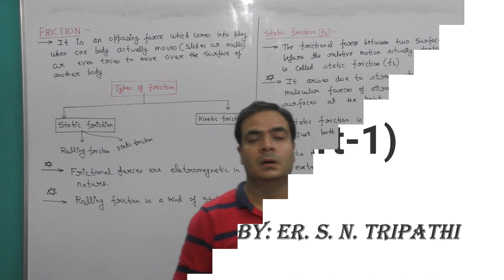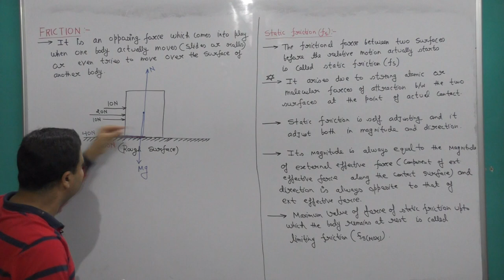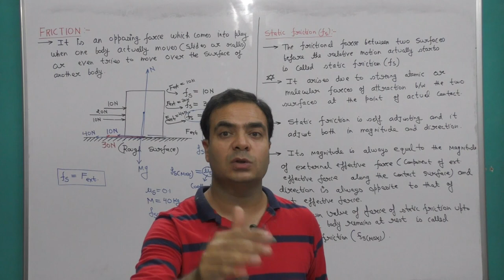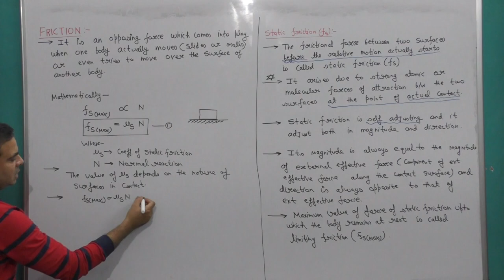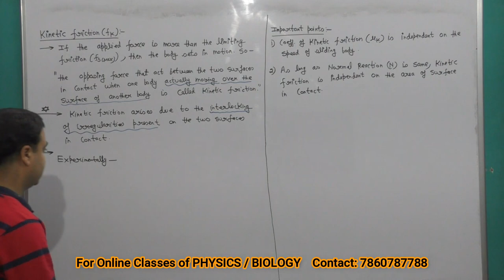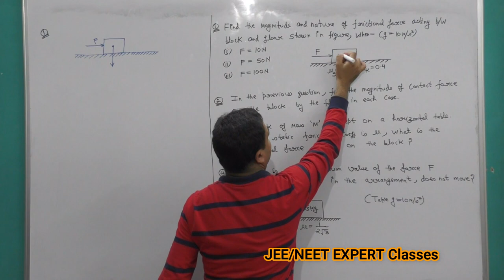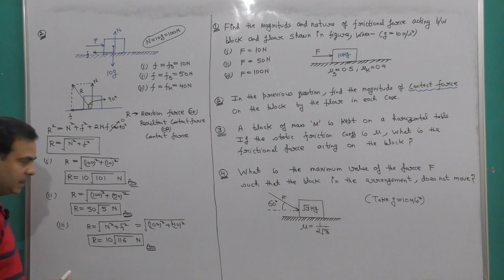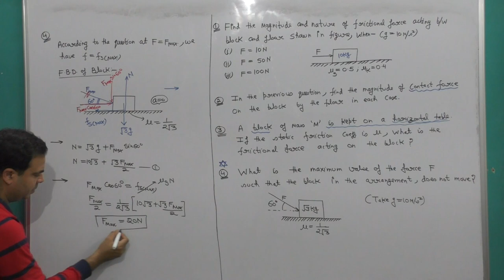Friction Part -1 By: S.N. Tripathi